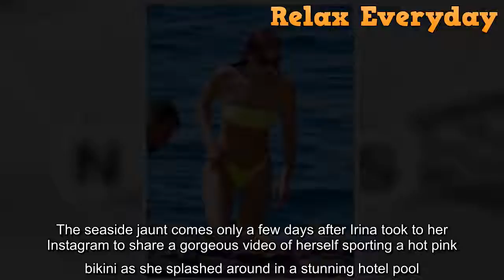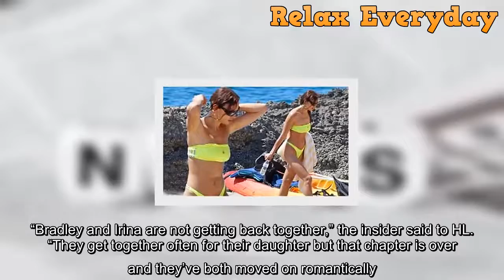Irina Shayk Rocks Neon Bikini On The Beach During Ibiza Vacation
The Russian supermodel looked incredible in her bright yellow two-piece as she took a dip in the island's crystal blue waters.